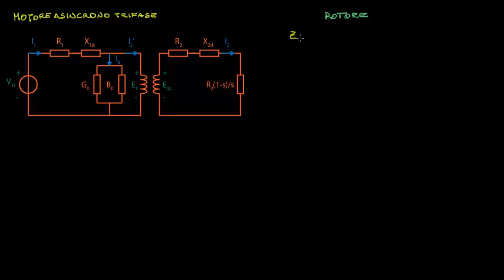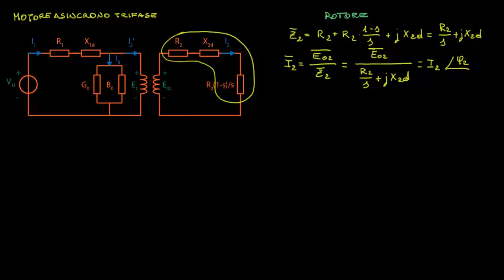Motore asincrono trifase - diagramma vettoriale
Motore asincrono trifase: diagramma vettoriale tensioni e correnti